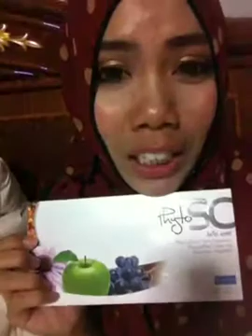เคล็ดลับหน้าเด็กกับPhytosc